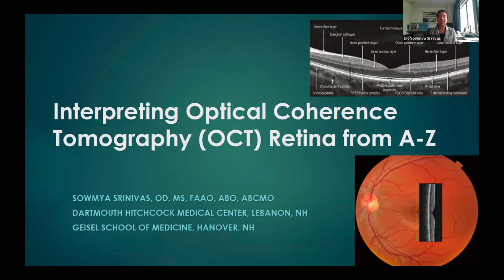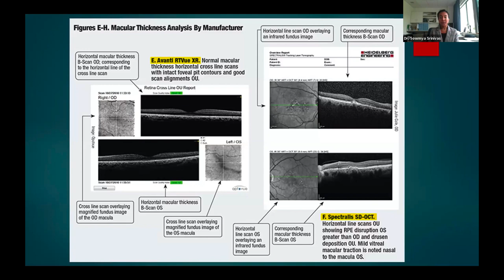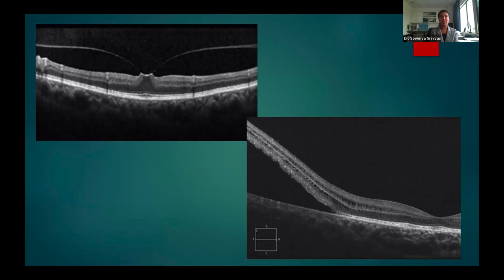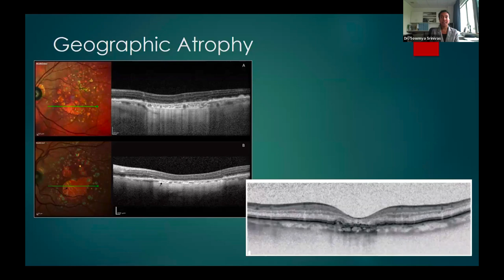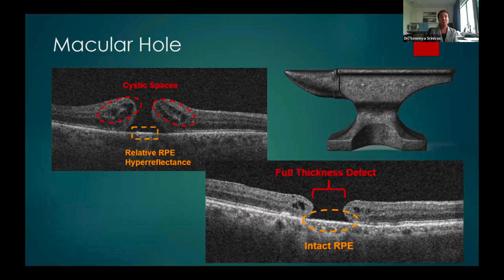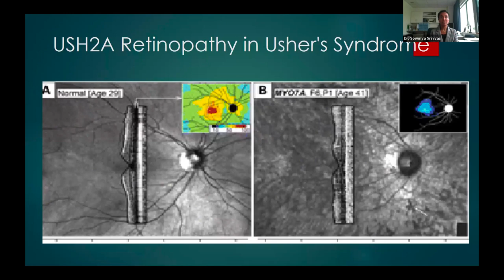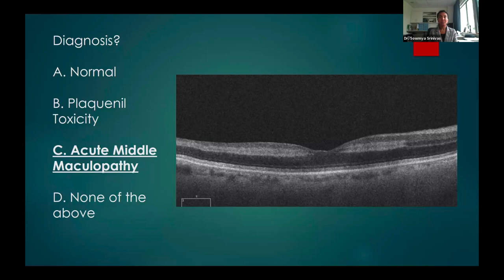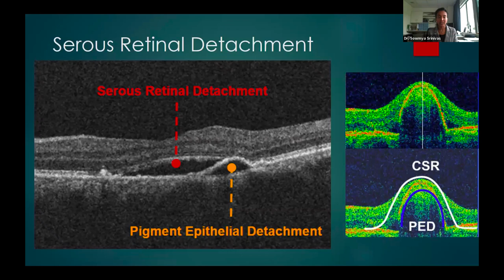Interpretation of OCT Retina from A-Z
This hour long webinar will begin with an overview and introduction to OCT Macula. Then, a disease or specific OCT macula finding from A-Z will be reviewed with cases. Each slide from “A-Z” will have an image followed by a detailed discussion of the finding.

Lecturer: Dr. Sowmya Srinivas, OD, MS, ABO, FAAO, Dartmouth-Hitchcock Medical Center, New Hampshire, USA